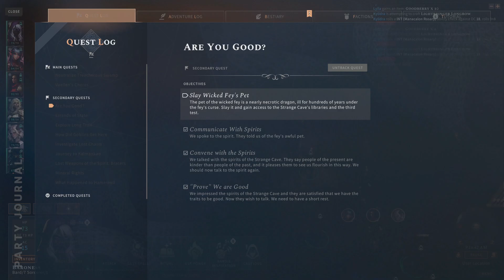Lets Play Solasta Tomb of Doom ep0018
Solasta: Crown of the Magister is a great CRPG game for PC and consoles. On PC you can make campaigns that can be shared. This campaign is Tomb of Doom.
You can find it at these major mod hubs, and can be played without needing any mods. Supports multiplayer.

The party visits Loyal Larry and re-ups their Revivify Scrolls. The realize they acquired the Hag Hair they need to enter Strange Cave, so instead of Treacherous Swamp they head to Strange Cave and begin exploring.